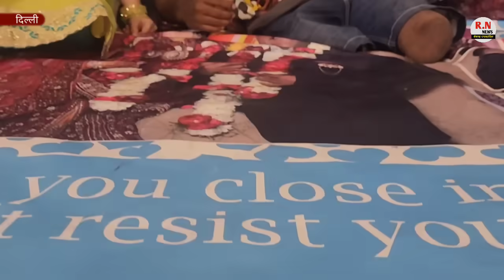दोनों पैर नहीं है लेकिन फिर भी इस खुबसूरत लड़की ने क्यों किया बिहार के बेटे से शादी | RN news